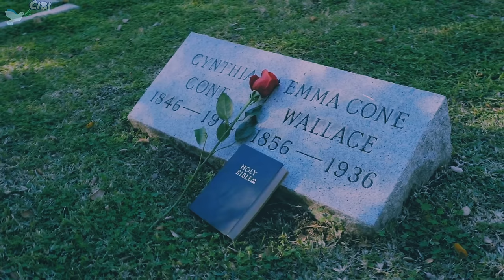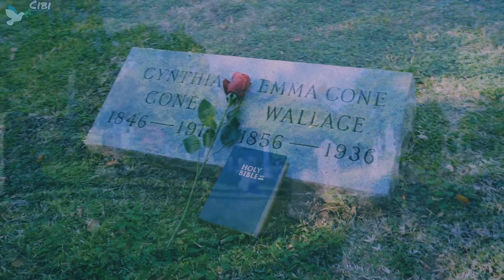Oameni Buni Mi-Am Vazut Neamurile In Lumea De Dincolo In IAD-In Moarte Clinica !!!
Învierea mea glorioasă din iad-My Glorious resurrection from Hell
Domnul a început să spună: „Spuneți-le că nu doar pentru că au o funcție în biserică, nu pentru că cântă frumos, nu pentru că predică frumos, sau pentru că dau jertfe sau zecimi, sau paraliticii sunt vindecați, sau că muții vorbesc, asta înseamnă că sunt mântuiți, spuneți-le că dacă în inimile lor se află mândria, ipocrizia, răzvrătirea și minciuna, ei vor fi doar schele pentru ca alți oameni să fie mântuiți, dar ei cu toată mândria lor vor merge direct în iad.

Alătură-te acestui canal pentru a primi acces la beneficii:
©CIBI ©Voce Si Montaj Cibian Andrei
🆘Daca vrei sa cunosti mai multe despre Dumnezeu si sa il primesti in viata ta iti putem fi de folos si poti intra pe grupul de Telegram s-au Whatsapp de mai jos. Binecuvantari !!!

⤵️Daca vrei sa colaboram ai o marturie ,o cantare ,poezie vis si vrei sa publicam ne poti contacta mai jos

 Daca ti-a placut poti distribui si la prietenii tai.Dumnezeu sa te binecuvinteze

Thank you very much for listening and for leaving feedback. Every single day I am completely astonished by all your warm support and it really inspires me to work even harder on my. Have a wonderful day or evening!